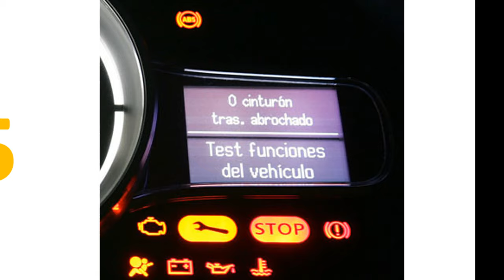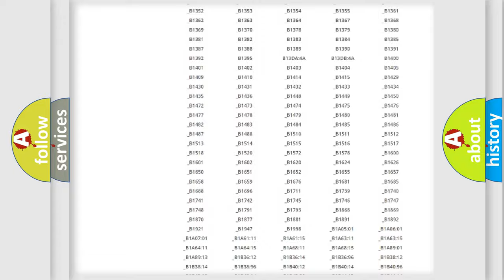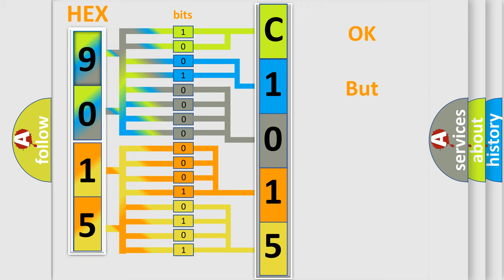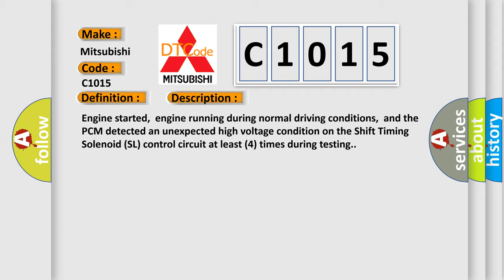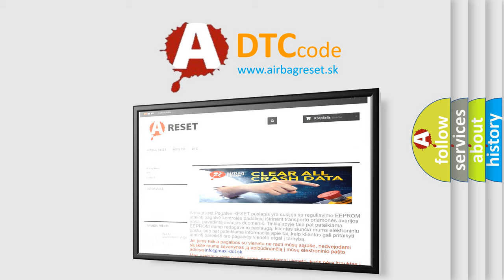DTC Mitsubishi C1015 Short Explanation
Contents:
0:21 Basic DTC analysis according to OBD2 protocol standard.
1:48 Insight into programming
2:58 A diagnostically understandable description of the Diagnostic Trouble Code
3:05 Basic error definition

Make:
Mitsubishi
Code:
C1015
Definition:
A or T Shift Timing Solenoid (ST) Circuit High Input
Description:
Engine started,engine running during normal driving conditions,and the PCM detected an unexpected high voltage condition on the Shift Timing Solenoid (SL) control circuit at least (4) times during testing.
Cause:
ST solenoid connector is damaged or looseSL solenoid control circuit is open or shorted to system powerSL solenoid is damaged or has failedPCM has failed